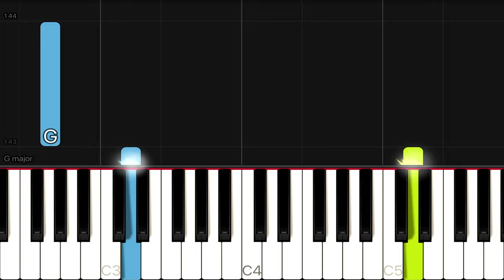Village People - YMCA | EASY Piano Tutorial